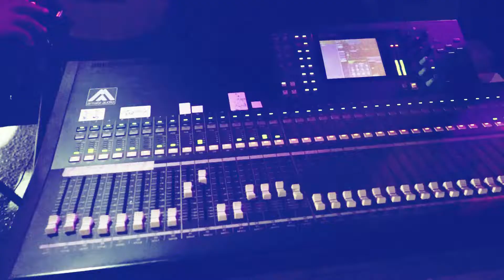الفنان علاء الجلاد دبكة العريس امير جندية مالحة بيت لحم HD2018 تسجيلات العزRA